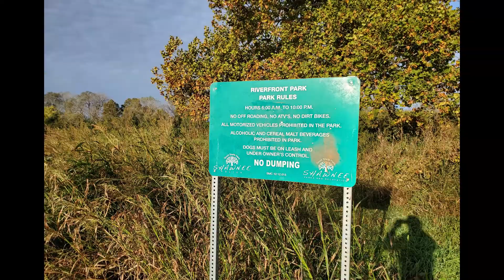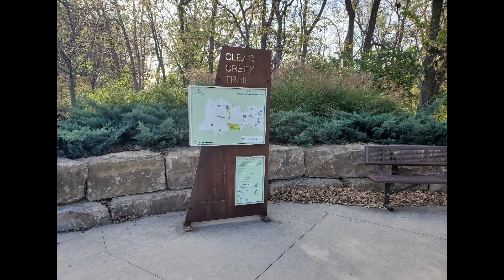Ride in Western Shawnee Kansas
This is a ride that I took on some trails and gravel roads in western Shawnee Kansas on October 16, 2020.  The ride started at the Streamways Trail Entrance near Shawnee Mission Parker and Barker Road.  It was the Gary Haller Trail to Clear Creek Trail then on surface roads to 43 west of K-7.  I went south from 43rd on Frisbee Road to about the 6000 block.